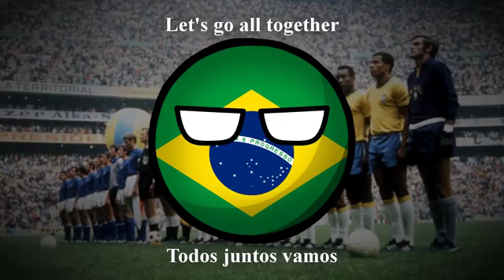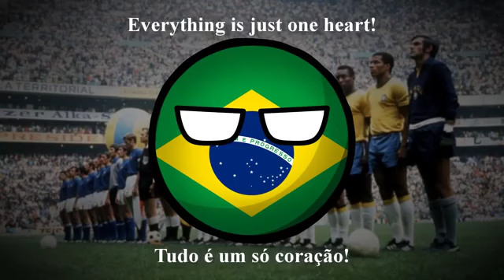Pra Frente Brasil - Tema da copa de 1970 - Brazilian Theme of the 1970 World Cup (Marinho Reupload)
Letra/Lyrics:

Noventa milhões em ação
Pra frente, Brasil

Todos juntos vamos
Pra frente, Brasil
Salve a Seleção!

De repente é aquela corrente pra frente
Parece que todo o Brasil deu a mão
Todos ligados na mesma emoção
Tudo é um só coração!

Todos juntos vamos
Pra frente Brasil, Brasil!
Salve a Seleção!